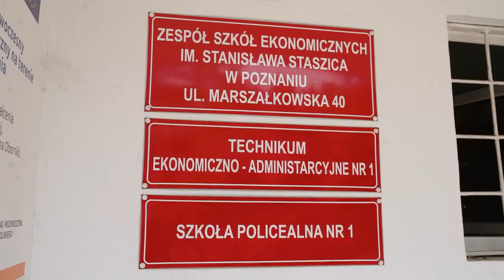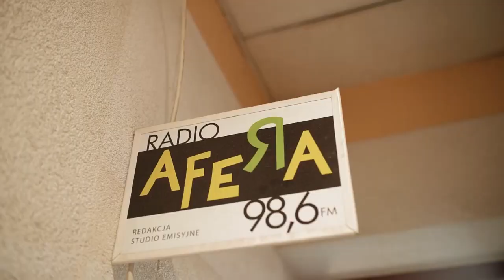BLUBRY MŁODYCH (Poznań) - Jakub Małek i Jagienka Ciszak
Projekt Młodzieżowe Wulkany Partycypacji sfinansowano ze środków Narodowego Instytutu Wolności - Centrum Rozwoju Społeczeństwa Obywatelskiego w ramach Rządowego Programu Fundusz Inicjatyw Obywatelskich NOWEFIO na lata 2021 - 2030.